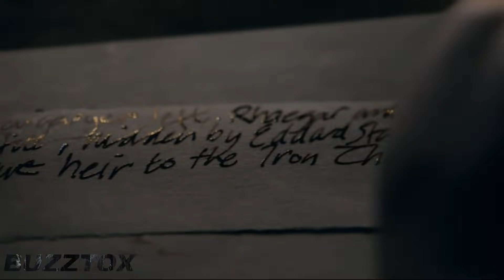Game of Thrones Season 8 Episode 6 Predictions and Theories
In this video I give my predictions and theories on Game of Thrones Season 8 Episode 6! This episode focuses on Daenerys's rule of the 7 kingdoms! I also breakdown the Game of Thrones season 8 trailer and Game of Thrones Season 8 Episode 6 Preview!

Let me know your opinion in the comments down below :)